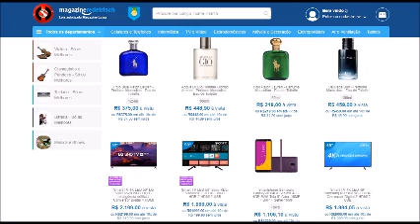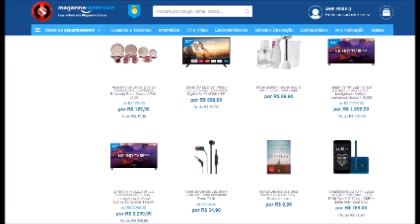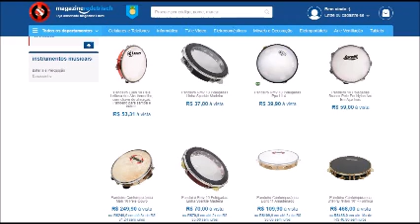Alan e Aladim - Mileniun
♠ ♠ COMPARTILHE ♠ ♠